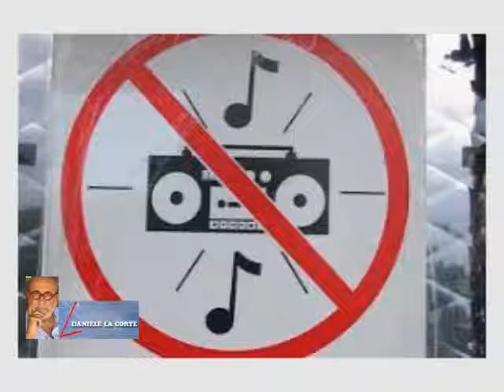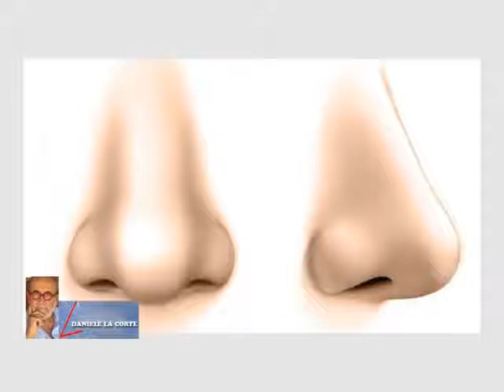L' ANGOLO DI DANIELE LA CORTE DI GIOVEDI 6 APRILE 2017